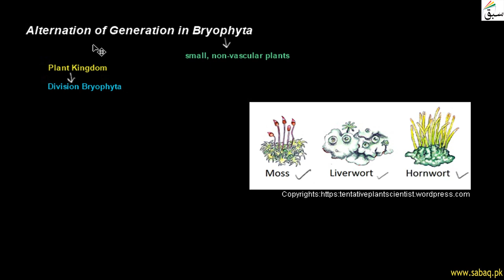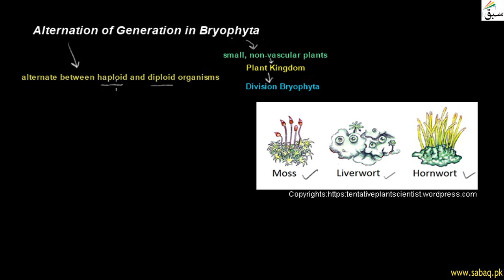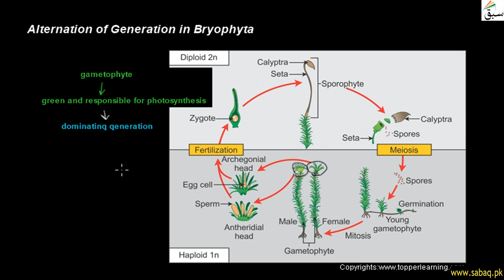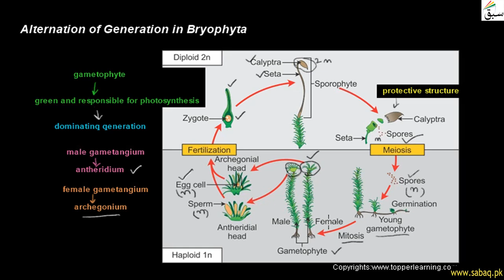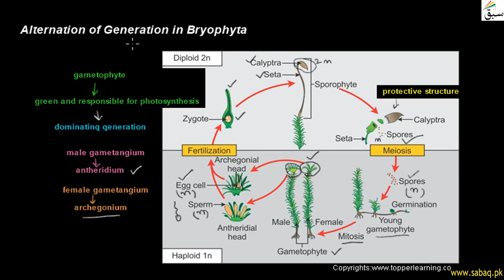Alternation of Generation in Bryophyta, Biology Lecture | Sabaq.pk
This video is about: Alternation of Generation in Bryophyta, Biology Lecture | Sabaq.pk |. Practice tests and free video lectures for Physics, Chemistry, Biology, Math’s, Computer Science, English & more subjects are also available at Sabaq.pk. So, subscribe to Sabaq.pk/Sabaq Foundation now and get high marks in your exams.

CLASSES WE COVER AT SABAQ.PK / SABAQ FOUNDATION:

1. KG
2. Class 1
3. Class 2
4. Class 3
5. Class 4
6. Class 5
7. Class 6
8. Class 7
9. Class 8
10. Class 9
11. Class 10
12. Class 11
13. Class 12
14. Class 13
15. Class 14
16. MCAT
17. ECAT
18. CSS

BOARDS WE COVER AT SABAQ.PK / SABAQ FOUNDATION:

1. FBISE
2. Sindh Board
3. KP Board
4. Balochistan Board
5. Cambridge

STUDY MATERIAL WE OFFER AT SABAQ.PK / SABAQ FOUNDATION:

1. Physics Lectures
2. Chemistry Lectures
3. Mathematics Lectures
4. Biology Lectures
5. English Lectures
6. General Science Lectures
7. Computer Science Lectures
8. General Math Lectures
9. Accounting Lectures
10. Statistics Lectures
11. Advance Accounting Lectures
12. Cost Accounting Lectures
13. Practice Tests
14. Physics Practical
15. Chemistry Practical